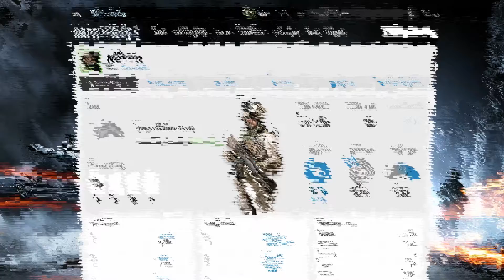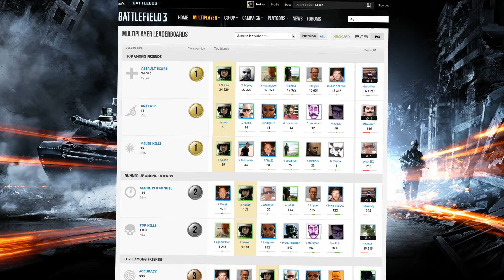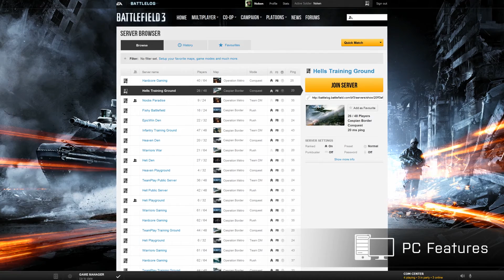Battlefield 3: Battlelog Features Trailer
An in-depth look at the features and functionality of the free social platform Battlelog. Battlelog will change the way you play, track your stats, and interact with your friends in Battlefield 3.